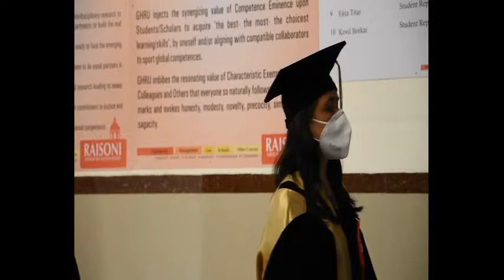2nd Convocation G H Raisoni University Saikheda - Chhindwara Live Stream Part A